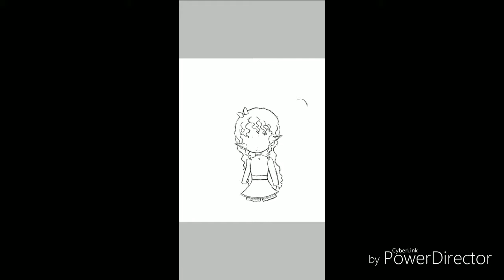Speedpaint|∆iasbella( character that I made up) 😄😄